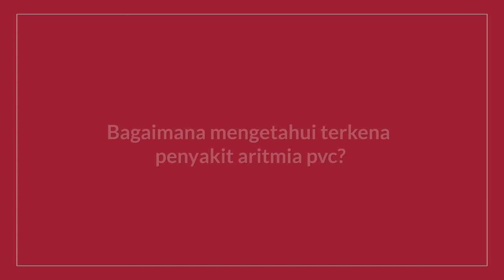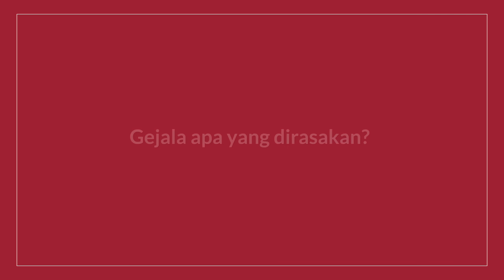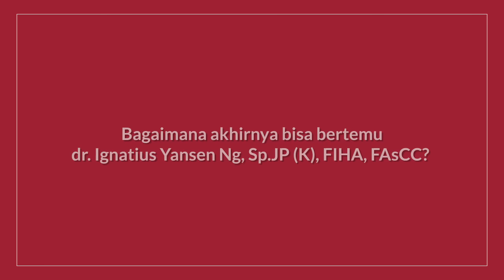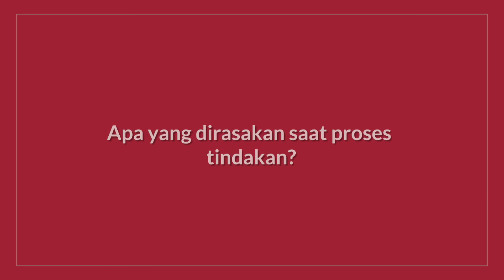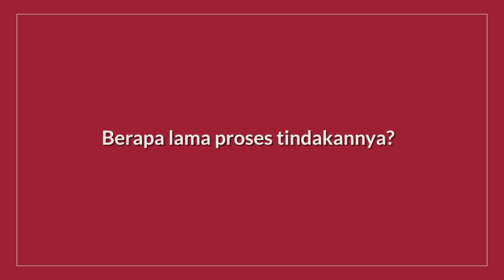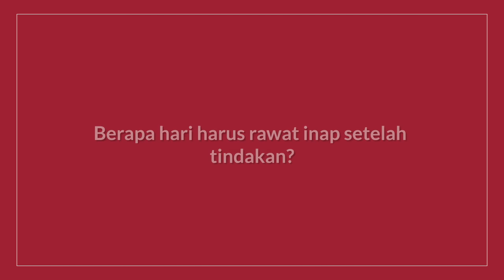Sempat Diminta Minum Obat Seumur Hidup | Ablasi Jadi "Senjata" Pramugari Diijinkan Terbang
Eunike Rivany yang berprofesi sebagai pramugari sempat tidak diijinkan terbang karena mengidap Artimia PVC. Saat itu, ia didiagnosa Aritmia PVC lewat medical check up.

Namun, dengan waktu dan penanganan yang tepat kini Eunike Rivany sudah bisa melakukan pekerjaan dan beraktivitas jauh lebih baik dari sebelumnya. Wanita 35 tahun itu juga berpesan untuk para pasien pengidap Artimia PVC untuk tidak perlu takut karena semua penyakit bisa disembuhkan.

"Tetap semangat, jangan takut karena semua bisa disembuhkan."

Aritmia PVC adalah gangguan irama detak jantung yang tidak beraturan. Kondisi PVC menyebabkan detak jantung menjadi terlalu cepat atau menjadi terlalu lambat dari semestinya.